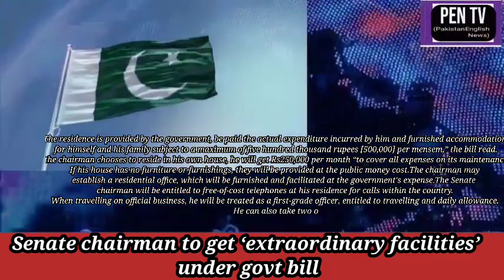Senate chairman to get ‘extraordinary facilities’ under govt bill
ISLAMABAD: The government has prepared a bill titled ‘Chairman Senate (Salaries, Allowances and Privileges) Bill 2023’ under which extraordinary facilities will be provided to the Upper House chairman and his family at the cost of public money.

At a time when the country faces a serious financial crunch, the government has proposed the Senate chairman’s salary of Rs205,000 per month.

According to the bill, the Senate chairman may on his election draw Rs5,000 for equipping himself. He will receive an Rs50,000 sumptuary allowance per month, while he and his family will be entitled to an official vehicle maintained at government expense.

Besides the travelling expenses of the Senate chairman and his family, his two personal servants’ transportation and accommodation costs, moving of household things and personal car will also be covered with public money.

“The residence is provided by the government, be paid the actual expenditure incurred by him and furnished accommodation for himself and his family subject to a maximum of five hundred thousand rupees [500,000] per mensem,” the bill read.

If the chairman chooses to reside in his own house, he will get Rs250,000 per month “to cover all expenses on its maintenance”. If his house has no furniture or furnishings, they will be provided at the public money cost.

The chairman may establish a residential office, which will be furnished and facilitated at the government's expense.

The Senate chairman will be entitled to free-of-cost telephones at his residence for calls within the country.

When travelling on official business, he will be treated as a first-grade officer, entitled to travelling and daily allowance. He can also take two of his servants along with him on public money.

If the chairman considers it necessary in the public interest, he may request an aeroplane or a helicopter belonging to the federal government, provincial government, Armed Forces of Pakistan, any flying club in Pakistan or any chartered air service provider.

He may take with him one member of his family when travelling by a commercial flight or four members of his family when travelling by a requisitioned aeroplane. They will get a daily allowance, and hotel suite charges for the period of stay.